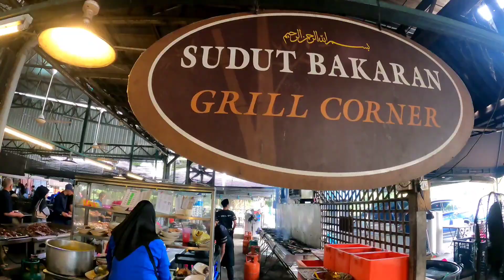Konvoi Ride ke Nasi Bamboo Sungai Klah Sungkai | Vlog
Thank you guys kepada yang support Tasnim 832! Sampai 9.74 K subscribers.

afanproz

nasibamboo nasibamboosungaiklah ride konvoi ysuku y15zr tasnim832 dailyvlog sungkai gopro goprohero9black y15zrv2 r15 rxz 125zr rs150 rsx mt-25